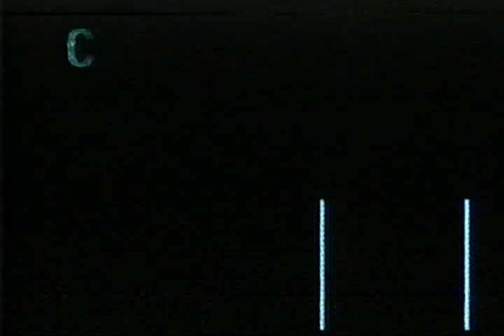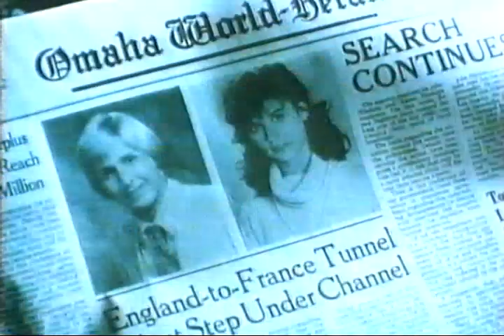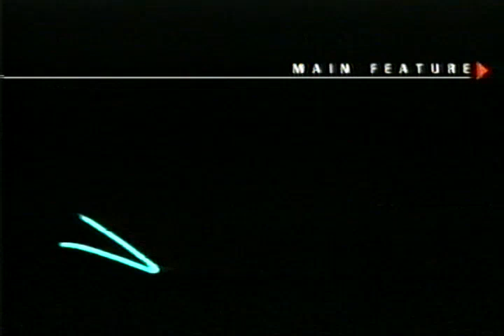Warner Bros/Cannon VHS Trailers 1987/1988 James Bond, Superman, Pee-Wee